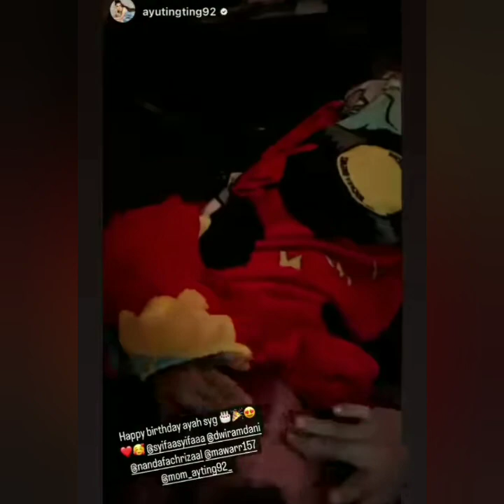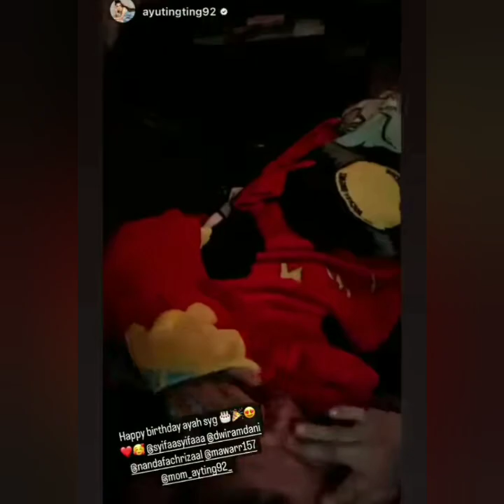SPESIAL ULANG TAHUN AYAH ROZAK AYU TT HADIAHKAN INI. COBA LIHAT INI